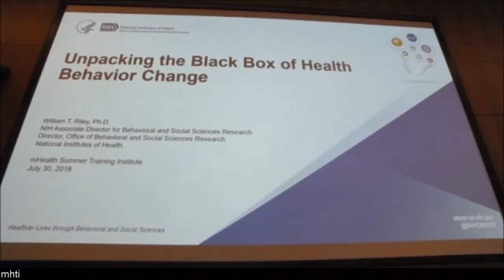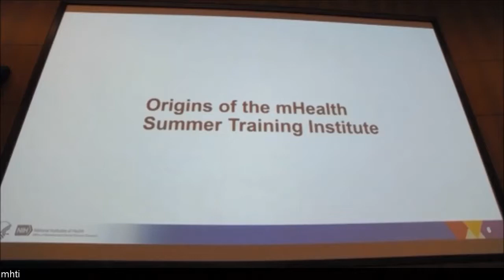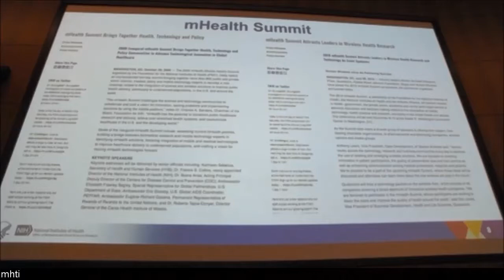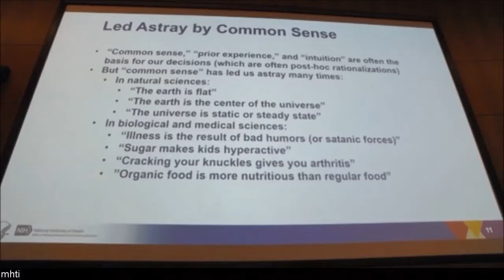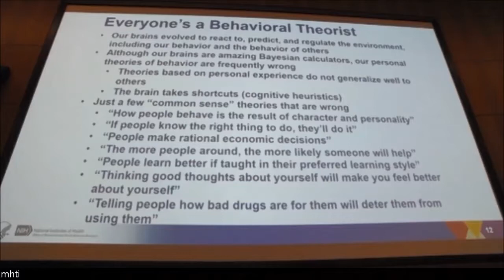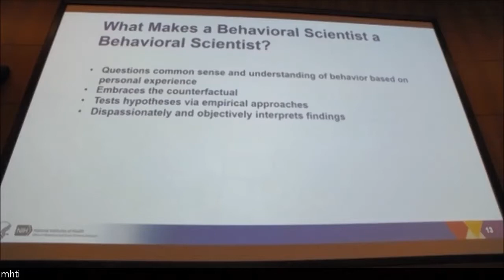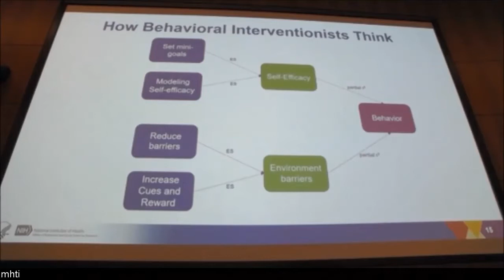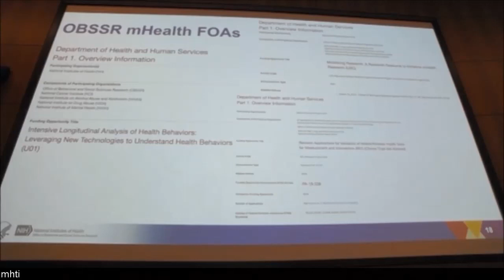mHTI 2018: Unpacking the Black Box of Health Behavior Change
The mHealth Training Institute (mHTI) seeks to train the next generation of experts in mobile health (mHealth). It was held July 29-August 3 at the University of California at Los Angeles. mHTI is funded by the National Institutes of Health and co-sponsored by the Center of Excellence for Mobile Sensor Data-to-Knowledge (MD2K).

William Riley was appointed Director of the NIH Office of Behavioral and Social Sciences Research, and Associate Director of NIH for Behavioral and Social Sciences in August, 2015. Before his current NIH appointment, he served as a Health Scientist Administrator and Deputy Director in the Division of AIDS and Health Behavior Research at the National Institute of Mental Health (NIMH), a Program Director at the National Heart, Lung, and Blood Institute (NHLBI), and Chief of the Science of Research and Technology Branch (SRTB) in the Division of Cancer Control and Population Sciences (DCCPS) at the National Cancer Institute (NCI). He also serves as a Professorial Lecturer in the School of Public Health at George Washington University.

Dr. Riley completed his Bachelor of Science degree in Psychology and Sociology from James Madison University (1979) and his Master of Science (1981) and Doctorate in Clinical Psychology (1984) from the Florida State University. He completed his Clinical Psychology Internship (1984) at Baylor College of Medicine. Dr. Riley served as an Assistant Professor in the Department of Psychiatry and Health Behavior at the Medical College of Georgia (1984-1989) and as Associate Professor in the Departments of Psychiatry and Psychology at Virginia Commonwealth University (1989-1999). He was Director of Research at PICS, Inc., a private research and development firm in Reston, Virginia from 1999 until 2005 when he joined the National Institutes of Health (NIH).

Dr. Riley's research interests include behavioral assessment, psychosocial health risk factors, tobacco use/cessation, and the application of technology to preventive health behaviors and chronic disease management. He has been interested in applying new technologies, particularly mobile and wireless technologies, in behavioral measurement and intervention, and the potential of these technologies to assess and intervene adaptively, in the context of the behavior, and with broad reach and scalability. His research has included the use of mobile phones and other mobile computer devices to assess and intervene on tobacco use, dietary intake, physical activity, sleep, and medication adherence. He also is interested in the application of engineering and computer science methodologies to the behavioral sciences.